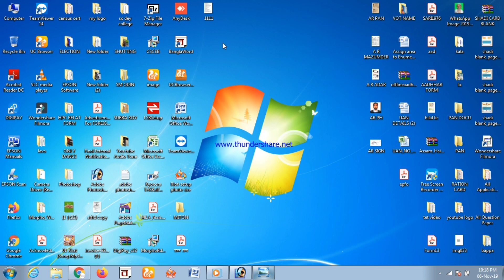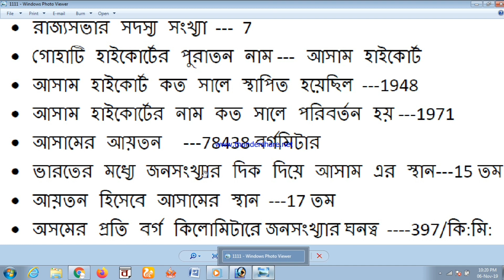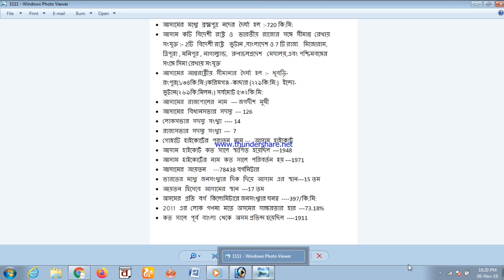Assam TET Previous question paper । বাংলা উত্তর